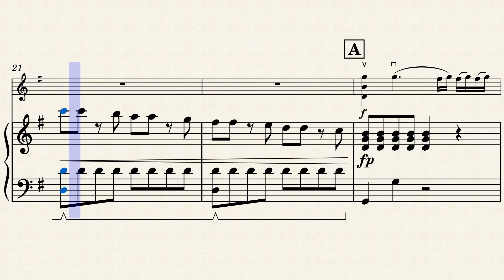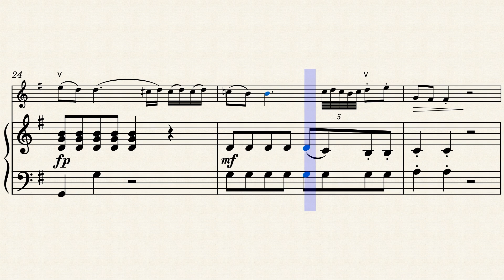Violin Concerto No.3 in G major, K.216 – Wolfgang Amadeus Mozart